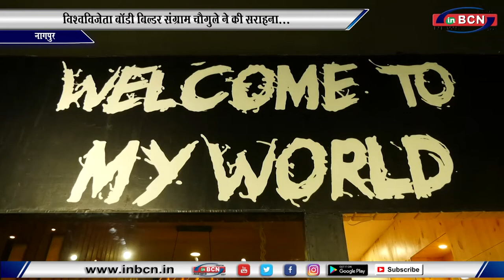विश्वविजेता बॉडी बिल्डर संग्राम चौगुले ने की सराहना...